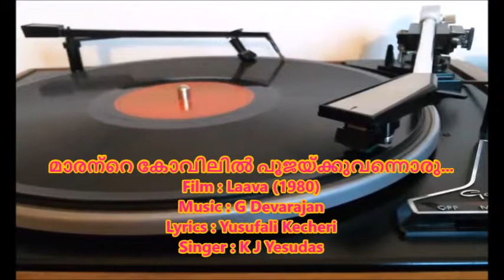MAARANTE KOVILIL...(SREEJAYA DIPU)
Film : Laava (1980)
Lyrics : Yusufali Kecheri
Singer : K J Yesudas.

മാരന്റെ കോവിലില്‍ പൂജയ്ക്കുവന്നൊരു
മാതളപ്പൂവാണു നീ
കളവെന്തെന്നറിയാത്ത കറതെല്ലും കലരാത്ത
കാനനപ്പൂവാണുനീ

നീറും മനസ്സിന്റെ സാന്ത്വനമല്ലേ
നീയെന്റെ സ്വന്തമല്ലേ
പ്രേമത്തിന്‍ സിന്ധുവല്ലേനീ
പ്രേമത്തിന്‍ സിന്ധുവല്ലേ

പൊന്നിന്‍ വിപഞ്ചിയില്‍ സംഗീതമല്ലേ
ലാവണ്യധാരയല്ലേ
പാഴ്മരുഭൂവിലെ പൂഞ്ചോലയല്ലേ
പീയൂഷസിന്ധുവല്ലേ നീ
പീയൂഷസിന്ധുവല്ലേ...